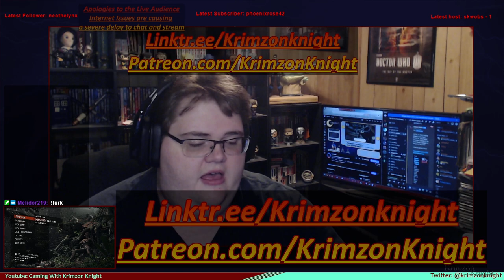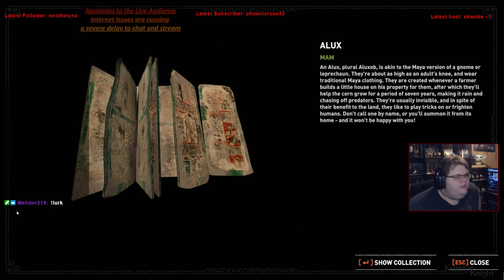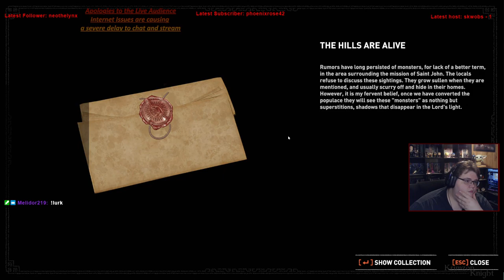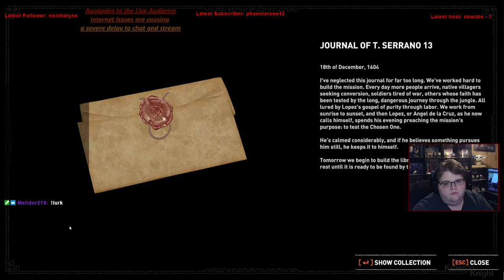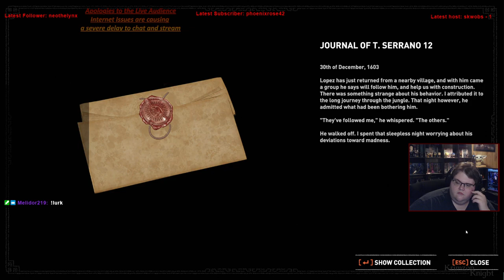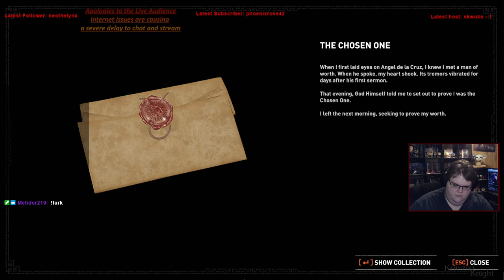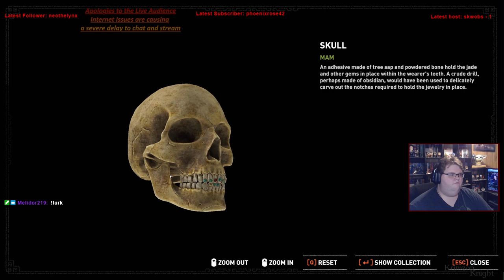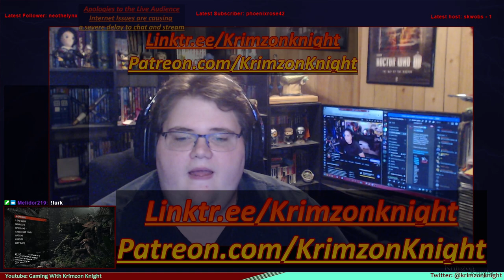Tomb Raider Tuesdays! | Shadow of the Tomb Raider: Episode 13 – Mission of San Juan